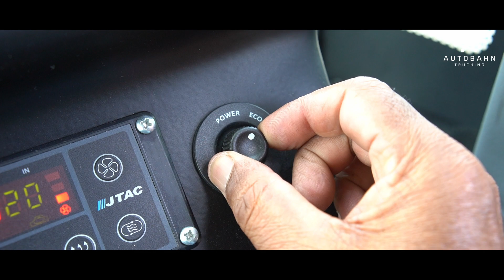Autobahn Trucking: Setting New Standards to Travel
The team behind :
Director : Noel Thomas
Script writer: Pranoy
DOP: Jowel Joseph
Editor: Ashish joseph
VFX: Vineesh Raj
DI: Athul Prakash
Asst. Director: Mridhul KV
Still Photograher: Ratheesh
Behind the scenes: Athul Raj